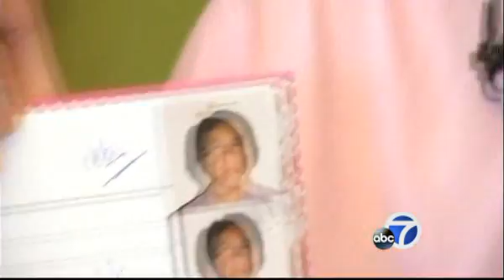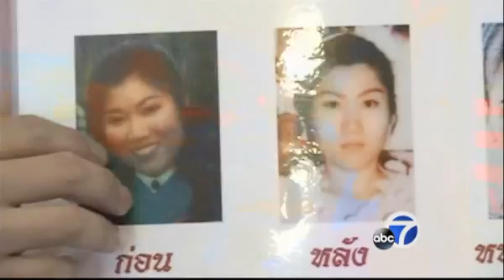Slap in the Face for Beauty Treatment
Thai licensed massage therapist slaps clients for $350.  That is, you pay her to get slapped!  $350 per side?  Thats a slap in the face.